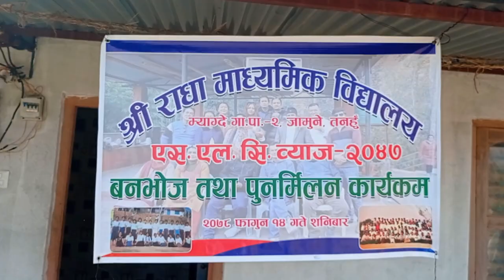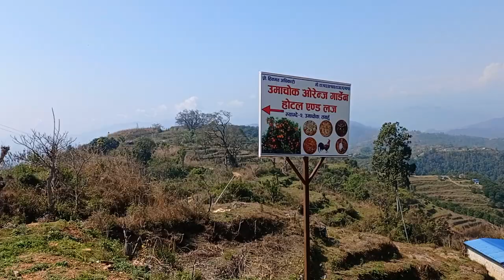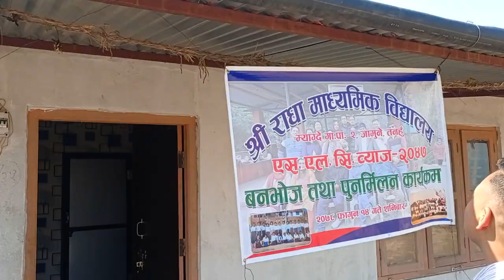SLC 2047 Radha Ma. Bi. Picnic 2078 11 14